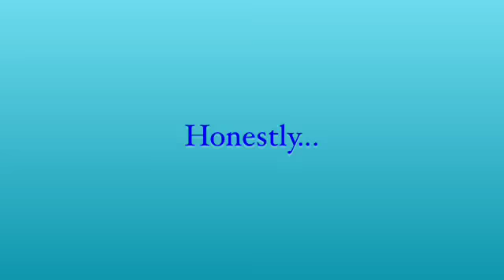"Brave" Fan Video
Grace and Rachel Play at the Park